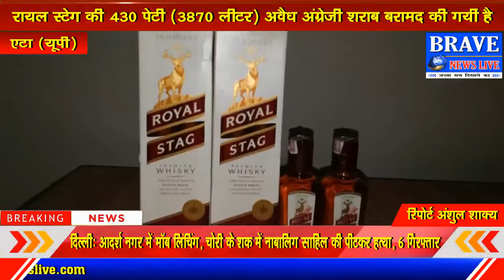30 लाख की अवैध अंग्रेजी शराब सहित दो शराब तस्कर गिरफ्तार | BRAVE_NEWS_LIVE TV